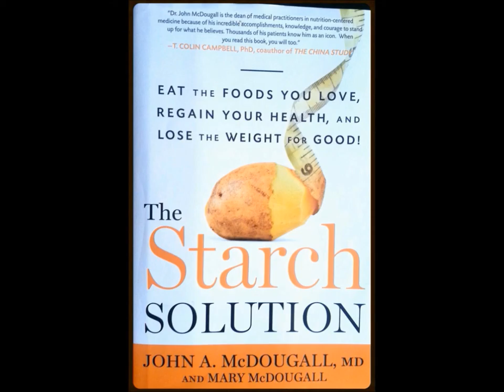The Week In Tri: NEW VR TRIATHLON TRAINING WITH 360 VIDEO - Episode #044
Highlights of THIS episode of THE WEEK IN TRI include:

British triathletes use virtual reality head sets with 360 degree video to visualize and learn the Rio Olympic circuit.

Angry Bird smashes the course record at Ironman Switzerland on a day she was supposed to "take it easy."

All this and more in this week's episode as we take in the latest triathlon news from around the globe and preview the international races this coming weekend...

TRANSCRIPTION:
The latest Pro Triathlete (across all forms of triathlon) prize money ranking list has been published. Gwen Jorgenson and Mario Mola lead the rankings. Only two athletes have averaged more than $10.000 per month while 21 athletes have averaged more than $5.000 per month.

The Angry Bird certainly uses a different definition of easy day compared to the rest of us. Daniela Ryf decided to do Ironman Switzerland just two days before race day. Her only goal was to finish within the cut off, to validate her Kona ticket. And just 7 days after coming within four minutes of Chrissie Wellington’s World Record she would “take it easy” – her words, not mine. The outcome: Angry Bird smashed the course record by eight minutes!

British athletes heading to Rio have been using virtual reality headsets with 360 degree video as a visualization tool so that the Olympic course will heel almost “local” by the time they get there. This is especially useful for the super technical bike course of the triathlon.

Be sure to check out the new Coach Edu playlist on YouTube called How The Race Was Won. I take a number of triathlons from the weekend and analyse how each race is won. Link in the Show Notes.

IRONMAN
Ironman’s “Women for Tri” initiative have named the 14 triathlon clubs that will each receive a $2500 development grant each and the five college students that will receive a $5000 scholarship each. While the program is commendable in that it offers support specifically to female athletes, it would be great to see the program not limited to American clubs and athletes. After all, Ironman is a global brand.

Last weekend in IRONMAN:
23 July (Saturday)
IM Lake Placid, New York, USA: Heather Jackson (USA)
24 July (Sunday)
IM Switzerland: Daniela Ryf (CHE) and Ronnie Schildknecht (CHE)
IM 70.3 Calgary, Alberta, Canada: Jennifer Spieldenner (USA) and Josh Amberger (AUS)
IM 70.3 Canada, (Whistler): No PRO athletes.
IM Canada (Whistler): Andy Potts (USA)

This weekend in IRONMAN:
30 July (Saturday)
IM 70.3 Budapest, Hungary:
IM Vineman, Windsor, California, USA:
31 July (Sunday)
IM Netherlands, Limburg, Netherlands:
IM 70.3 Ecuador, Manta, Ecuador:

CHALLENGE FAMILY NEWS
Challenge Family have announced that the Half Challenge Melbourne will now be rebranded as the Asia Pacific Triathlon Championship.

Last Weekend in Challenge:
23 July (Saturday)
Half Challenge Iceland: Heather Wurtele (CAN) and Kevin Collington (USA)
24 July (Sunday)
Half Challenge Poznan, Poland: Maria Czesnik (POL) and David McNamee (GBR)
Challenge Poznan, Poland: Ewa Bugdol (POL) and Denis Sketako (SVN)

This Weekend in Challenge:
No Challenge Family events on the calendar this weekend.

XTERRA
XTERRA has no news of any specific value this week.

Last weekend in XTERRA:
23 July (Saturday)
XTERRA Parry Sound, Ontario, Canada: No results are available for this event.

This weekend in XTERRA:
31 July (Sunday)
XTERRA Italy:
XTERRA Dominican Republic:

ITU
The ITU has announced that it has licenced technology from the UCI to combat mechanical cheating – just in time for the Rio 2016 Olympic Games.

Last weekend in ITU:
17 July (Sunday)
No top level elite ITU events last weekend.

This weekend in ITU
No top level elite ITU events this coming weekend.